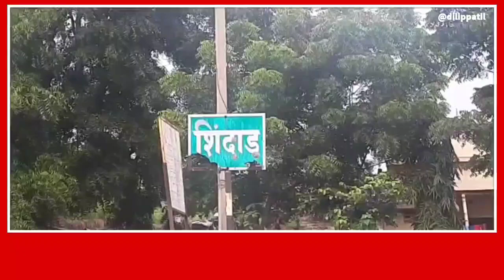पाचोरा : विजेच्या धक्याणे शेतकऱ्याच्या दुदैवी मृत्यु